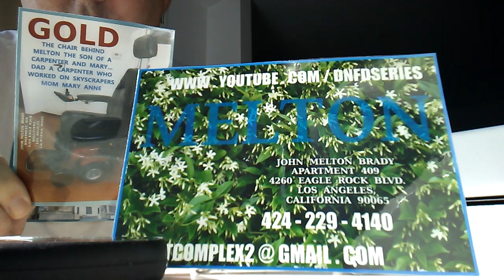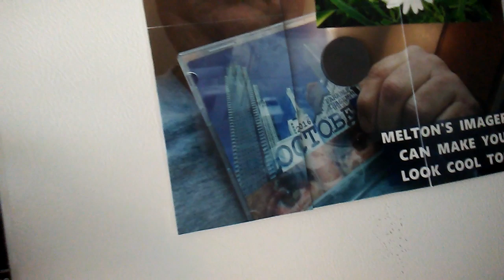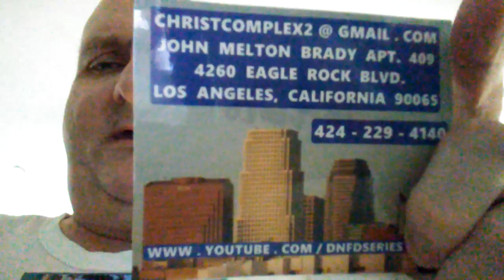SOACAM SUGAR 330